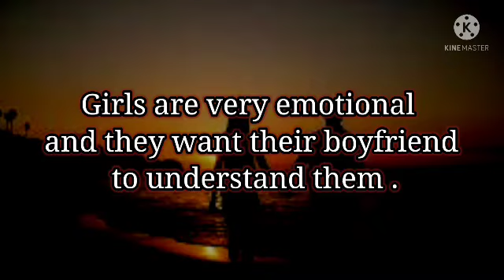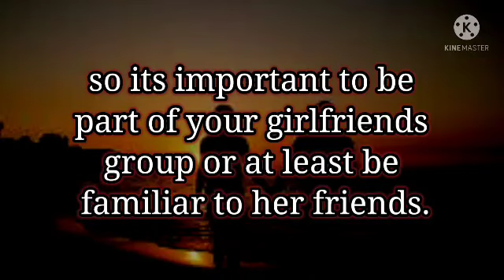Expectations of a girl from her partner💖|| Relatable Poetry 💓|| Love&Life❤️